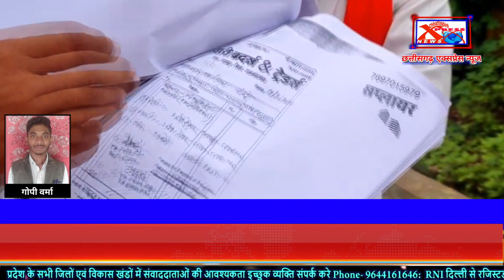खैरागढ़ - फर्जी बिल लगाने वाले जनप्रतिनिधि के खिलाफ शिवसेना ने किया शिकायतChhattisgarh Xpress News